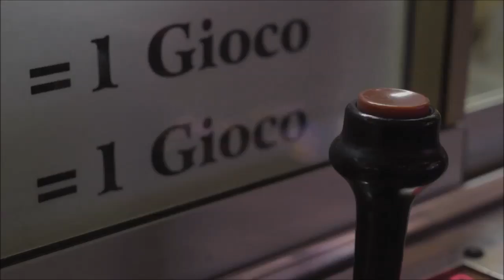BACIO O fata ca ea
Please don' t copy this video. This is the official channel of the artist Mihai Vulpe (Bacio) - best romanian imitator of the great Elvis Presley. If you like add it to favorites.